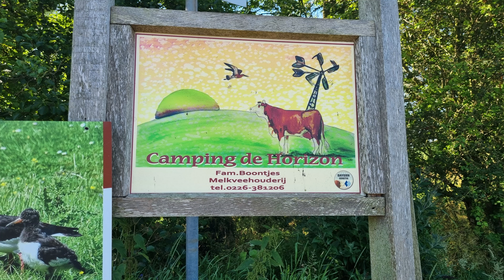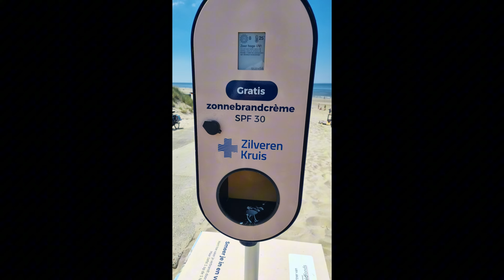Holland 2024 Tag 3: Petten und Schoorlse Duinen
Am 25. Juni sind wir von Burgerbrug an die nahe Nordseeküste gefahren. Zunächst nach Petten, dann über den durch Sandaufspülungen verstärkten Hondsbossche Zeewering nach Camperduin. Anschließend ging es durch die Schoorlse Duinen nach Bergen aan Zee und in die schöne Stadt Bergen. Zurück über Schoorl und Warmenhuizen nach Burgerbrug. Insgesamt waren es etwa fünfzig sehr schöne Kilometer.

00:00 Intro
02:30 Petten und Camperduin
11:40 Schoorlse Duinen
18:47 Bergen aan Zee und Rückfahrt

Unsere Räder: Trekking Bikes RADON RELATE 8.0

Unsere Foto- und Video-Ausrüstung:
Fuji Finepix S1000
Galaxy S 21+ mit Gimbal ZHIYUN SMOOTH 4
ActionCam Victure Ac 920
ActionCam Surfola sf 530